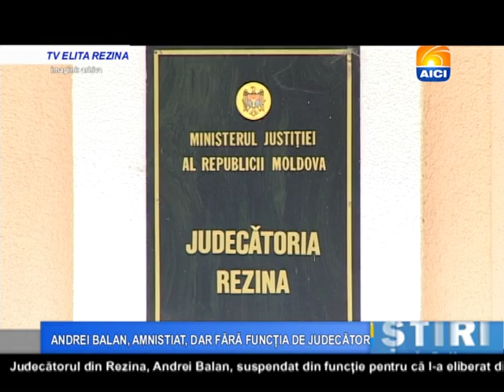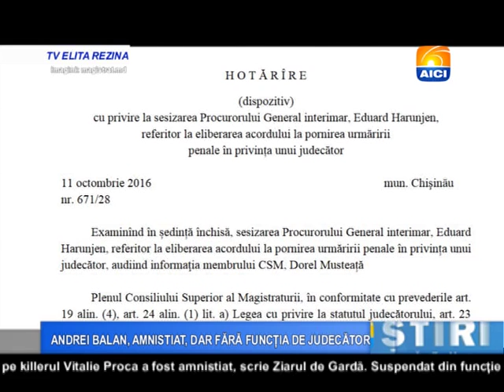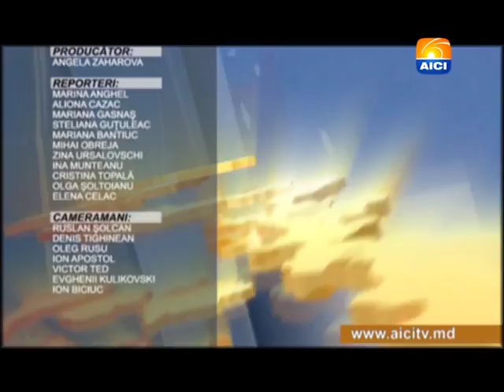Buletin AICI 31 01 2017